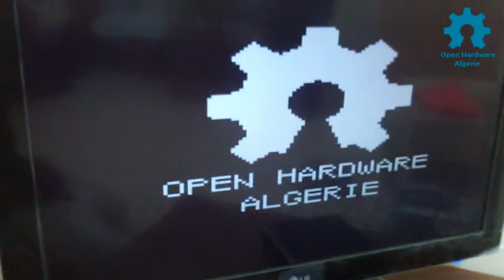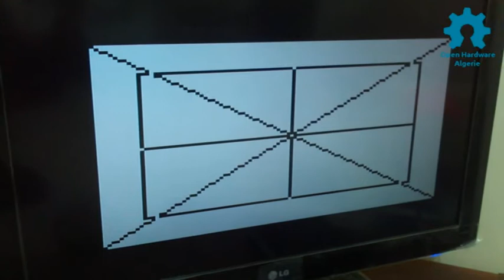ARDUTV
Notre petit montage ARDUTV qui montre l'une des possibilités offertes par l' Arduino qui est de permettre l'affichage de données sur tous types de TV.